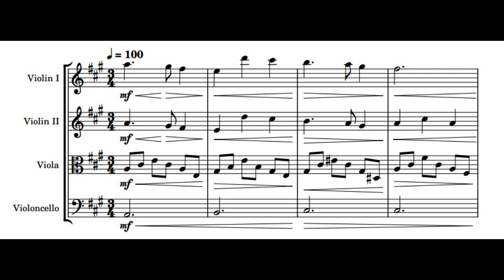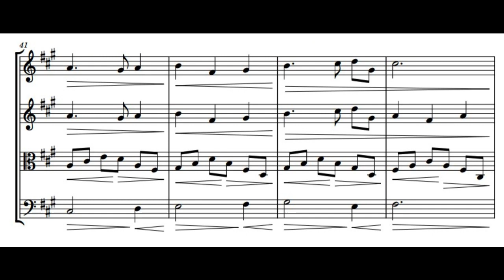Waltz for String Quartet - Untitled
Sooooooooooo I wrote this thing and it's pretty nice in my opinion! The only issue is, I don't have a name for it yet. I'll let you guys know when I have chosen one, or if you have some nice suggestions please put them in the comments so I can consider them too :)) anyways, enjoy this small trifle and see you soon xx

Also go check out my Twitch if you haven't yet already